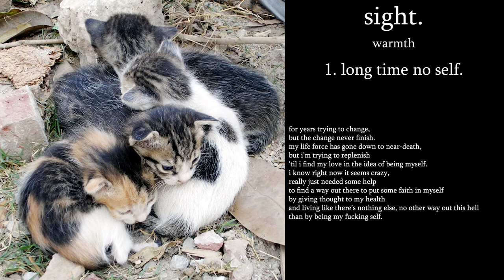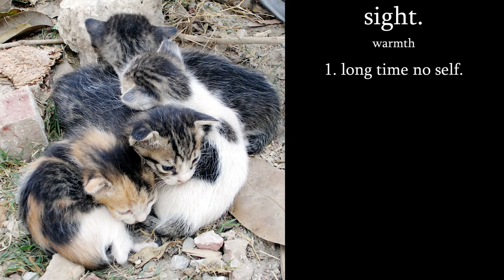sight. - long time no self.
never seen progress so slow.
the rocks i finally came to hit were placed so goddamn low
i tried giving up on it all.
but even that proved to be too hard,
so i’m stuck finna give up.

feel like i’ve never lived up to a single standard set for me
nobody tell my story when i’m gone,
so every swan song was always sung solely in my head
always so clear but nobody wants to hear it
left with no living spirit
only i’ve seen my life through my own eyes
and i’m disgusted with the world and my own part in it

for years trying to change,
but the change never finish.
my life force has gone down to near-death,
but i’m trying to replenish
‘til i find my love in the idea of being myself.
i know right now it seems crazy,
really just needed some help
to find a way out there to put some faith in myself
by giving thought to my health
and living like there’s nothing else, no other way out this hell
than by being my fucking self.